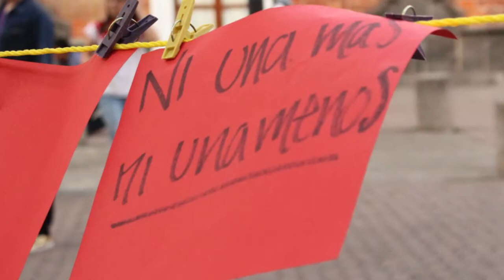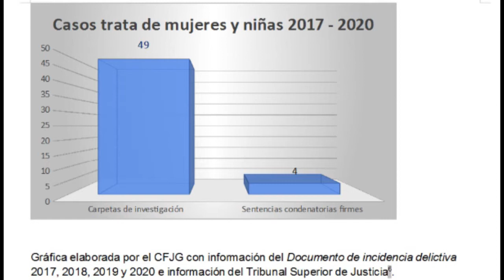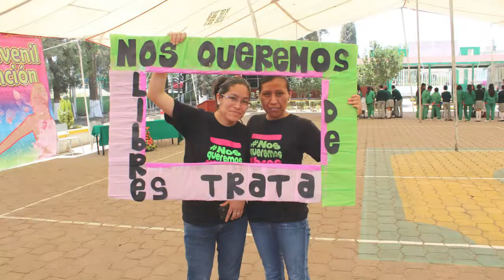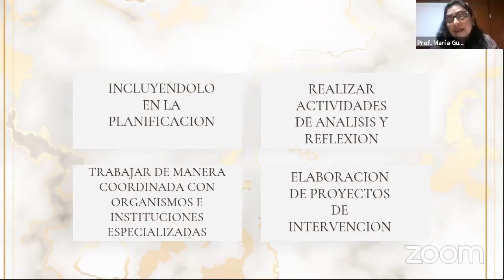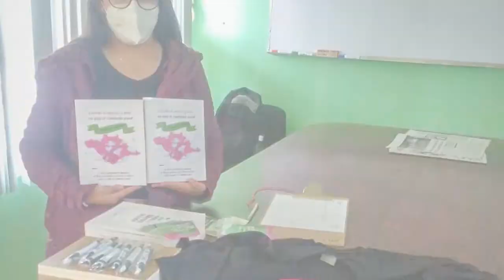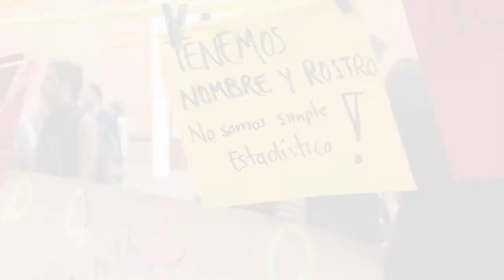La trata con fines de explotación sexual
“19 años de comunidad en la vida y la esperanza”. Informe del Centro Fray Julián Garcés Derechos Humanos y Desarrollo Local A.C.